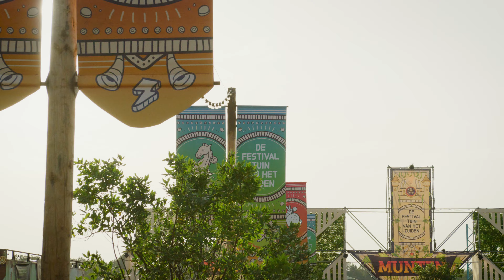FestyLand 2023 - Recap